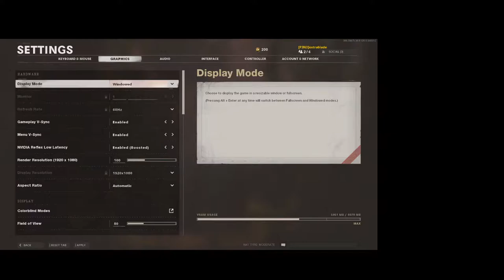Call Of Duty - Jugando con el Vacuum Cleaner 2